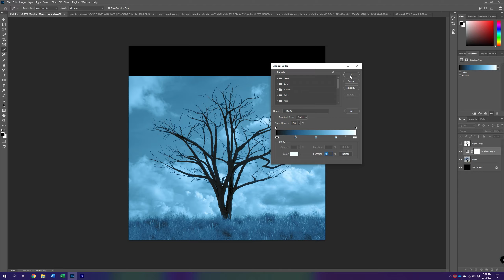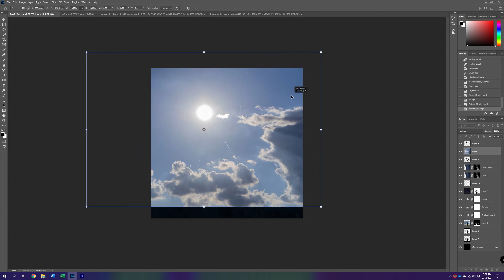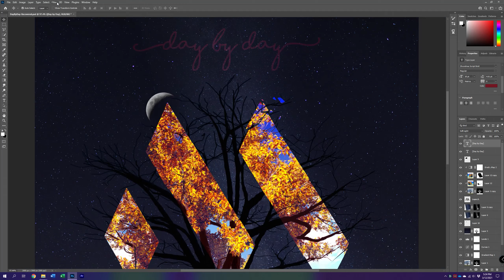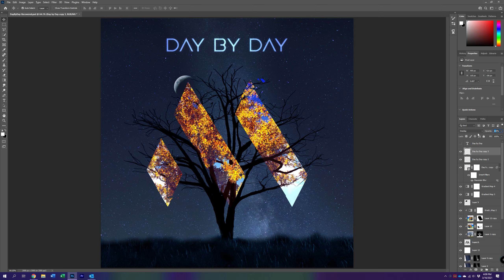Mosaic - Day By Day - Album Art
Music video / speed paint of how I made the album art for Mosaic's new single Day By Day. Check it out on YouTube, Spotify, and Apple Music!